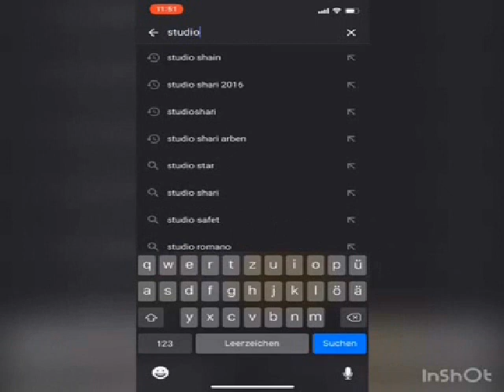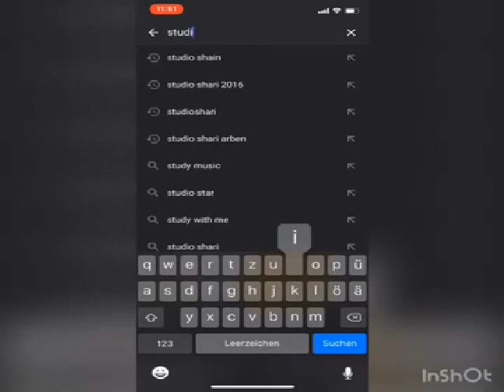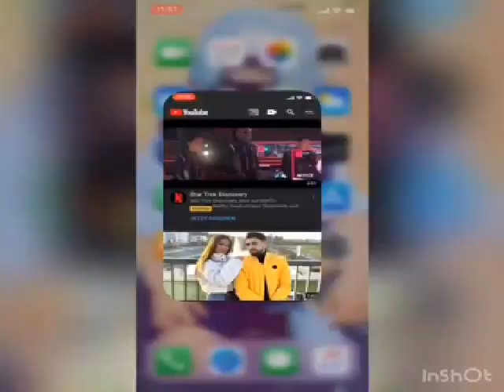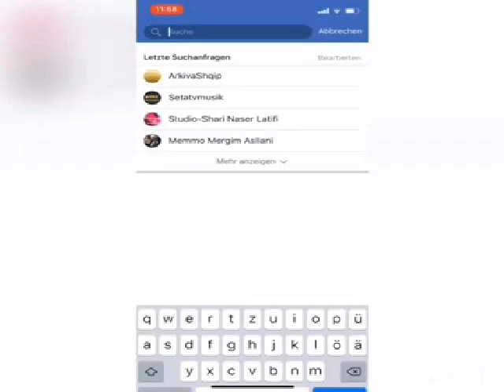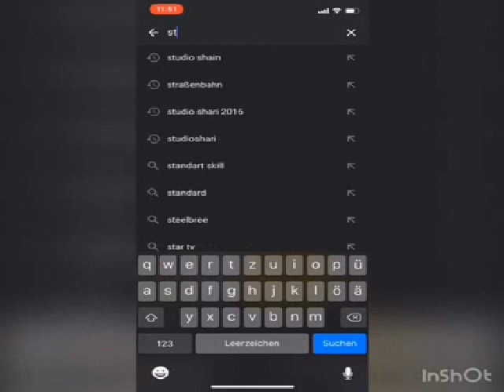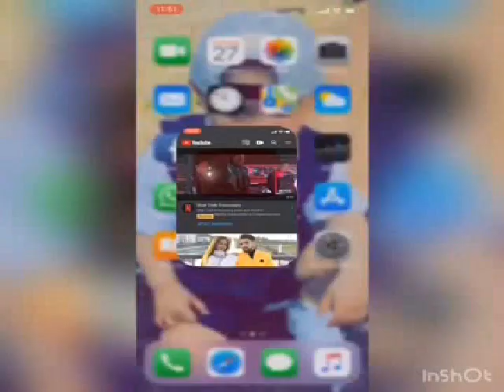Azerbaijan Tallava Style Instruemntal By Studio Shain 2019